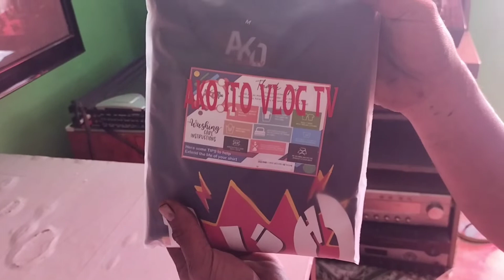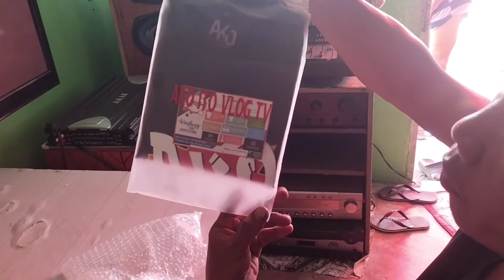Dumating Na Ang Damit Salamat Idol Ako Ito Vlog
sowierd family